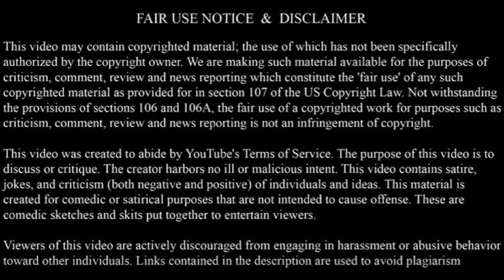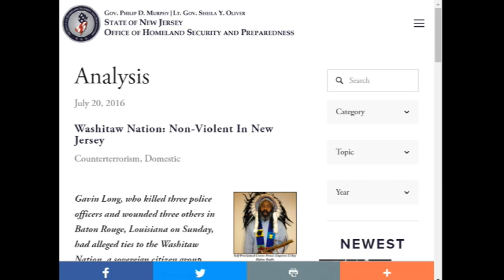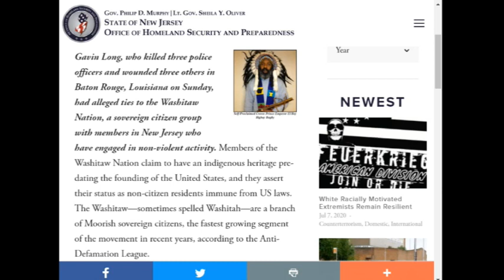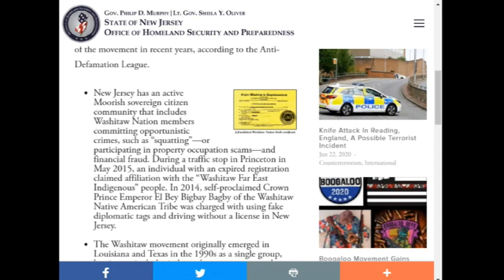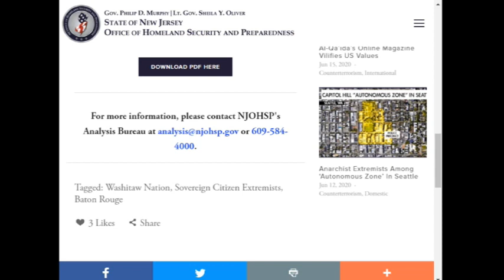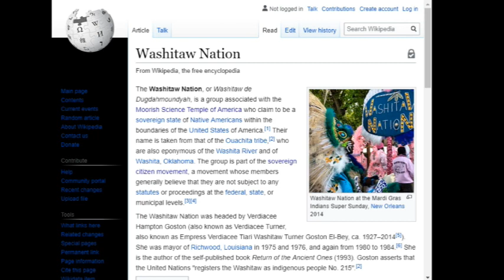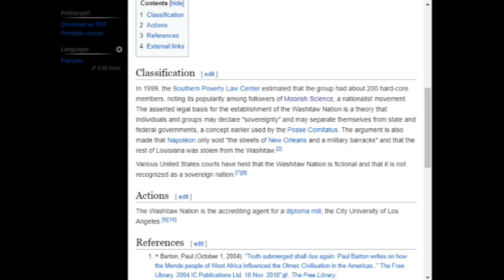Washitaw Nation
Source

In fact, we despise it...and that is why we bring public awareness to these people.]